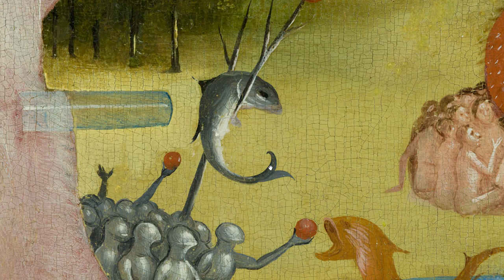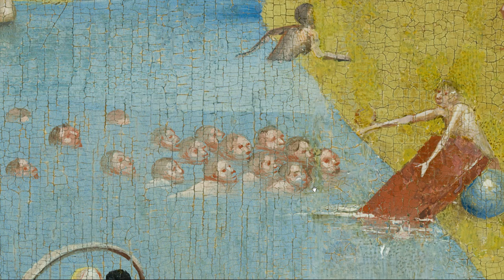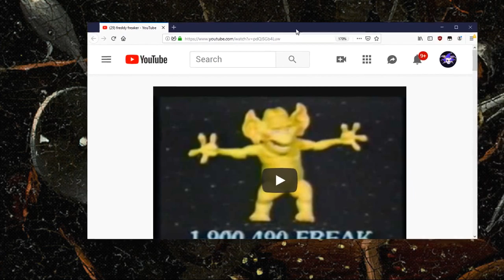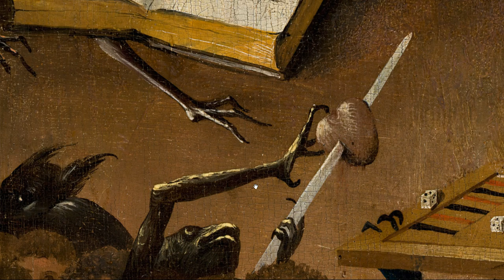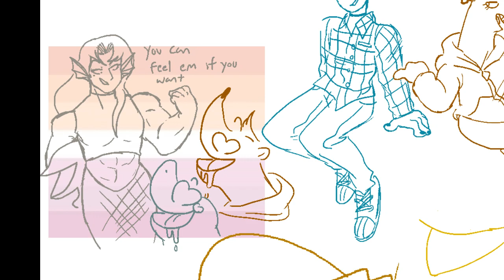Bosch's "The Garden of Earthly Delights" w/ Fred Knudsen! (part 2 finale!)